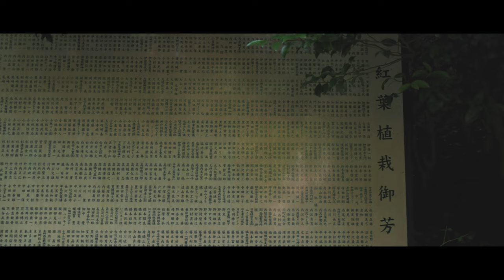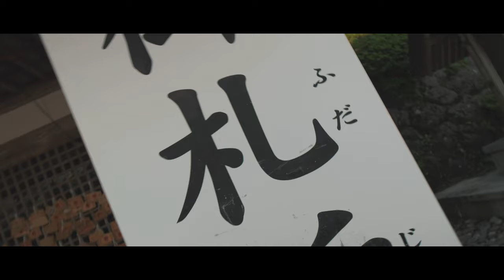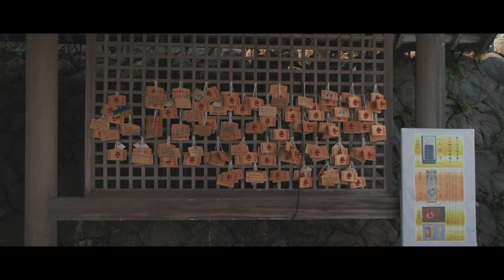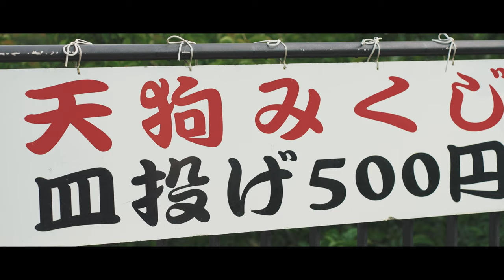Akihasan Shrine Kamisha / 秋葉山本宮秋葉神社 上社をシネマティックに撮影しました Collaboration with ”Goodbyes Are Emotion”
This cinematic video shows the upper shrine of the Akihayama Hongu Akiha Shrine in Haruno-cho, Tenryu-ku, Hamamatsu City, Shizuoka Prefecture.

Akihayama Hongu Akiha Shrine, where legend has it that a tengu once lived, is located near the summit of 866-meter-high Mt. Akiha. The golden torii gate shining in the sky is called "Torii of Happiness".

Ryan, who runs "The Walking Life," wrote the song, and Ryo, who runs "Goodbyes Are Emotion / 4K Walk JAPAN," shot the video to the song to complete the video!

This is our 8th collaboration with Ryan, and since he provided us with 2 songs at the same time, we decided to put them out on our respective channels at the same time!

We feel very happy and pleased to have created another great piece of work.

静岡県浜松市天竜区春野町にある秋葉山本宮秋葉神社 上社をシネマティックに撮影しました。
昔天狗が住んでいたという言い伝えもある秋葉山本宮秋葉神社は、標高866mの秋葉山の山頂付近にあります。
天空に輝く黄金の鳥居は「幸福の鳥居」と呼ばれています。

今回も"The Walking Life"を運営しているRyanが曲を作り、その曲に合わせて"Goodbyes Are Emotion / 4K Walk JAPAN"運営しているRyoが動画を撮影し、合わせて1つの動画を完成させました！
私達にとってこれは8回目のコラボレーションです！
今回はRyanが製作した楽曲を同じタイミングで２曲提供してもらったので、それぞれのチャンネルで同じタイミングで動画を出すことになりました！

今回も素晴らしい作品を作ることが出来て、とても幸せで嬉しく感じています。

Ryan GeraldのBandCamp（ここで彼の曲を購入できます）

Shooting date: June 6, 2022
Location：秋葉山本宮秋葉神社 上社